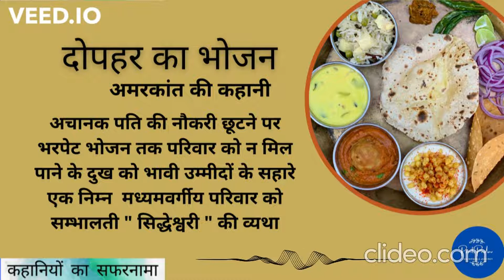दोपहर का भोजन (कहानी) – लेखक अमरकान्त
नमस्कार .. स्वागत है आपका पंत पड़ाव  के  कार्यक्रम "कहानियों का सफरनामा " में

श्री  भीष्म साहनी द्वारा लिखी गई सुंदर कहानियों को सुनने के लिए कृपया नीचे दिए गए लिंक पर क्लिक करें।

श्री  मोहन राकेश द्वारा लिखी गई सुंदर कहानियों को सुनने के लिए कृपया नीचे दिए गए लिंक पर क्लिक करें।

इस्मत चुगताई की  बेहतरीन कहानियाँ सुनने के लिए कृपया नीचे दिए गए लिंक पर क्लिक करें

मुंशी प्रेमचन्द द्वारा लिखी गई सुंदर कहानियों को सुनने के लिए कृपया नीचे दिए गए लिंक पर क्लिक करें।